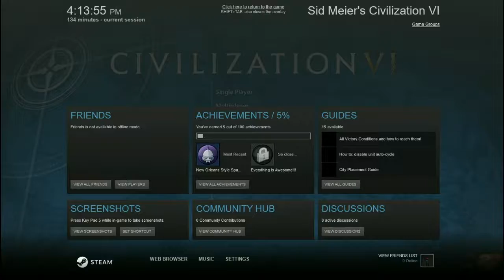Civilization 6 Sumerian Empire Episode 1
It's finally out! I got my copy a couple of days ago and I hope to have a blast with you guys on this new campaign

Enjoy watching me play? I'm just a regular guy from Canada who has a regular life who enjoys playing games. I am always open to playing new games, so suggestions are excellent for me.